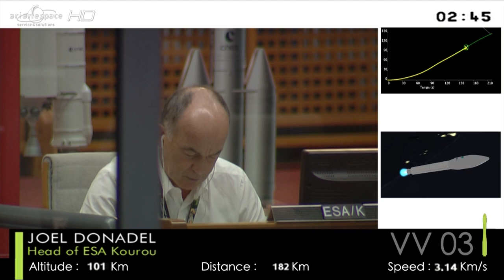Vega flight VV03 liftoff replay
The third launch by Europe's new small launcher, Vega, delivered Kazakhstan's first satellite for high-resolution Earth observation into its planned orbit.

Liftoff of flight VV03 from Europe's Spaceport in Kourou, French Guiana came at 01:35 GMT on 30 April 2014 (03:35 CEST; 22:35 local time on 29 April).

Credit: ESA/CNES/Arianespace